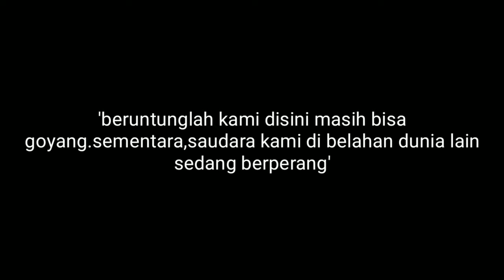Fahmi KZA bareng Perdana Production live in babakan